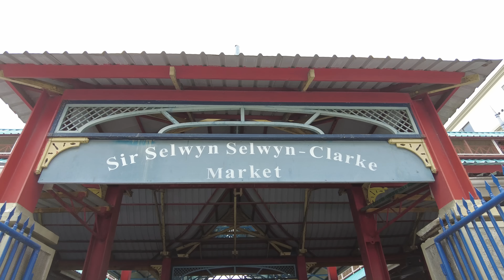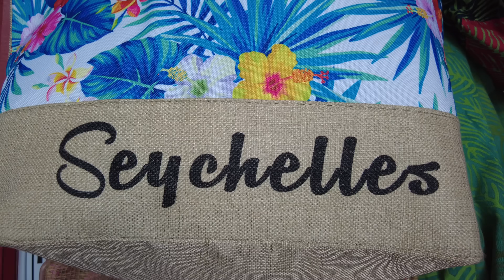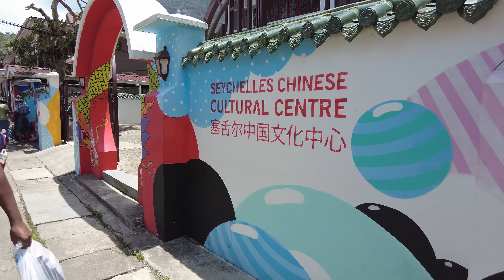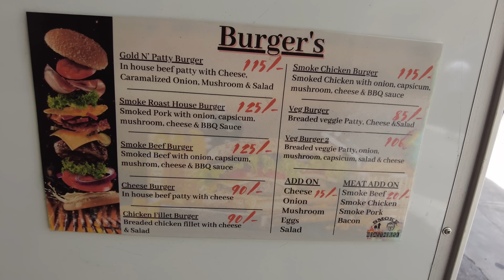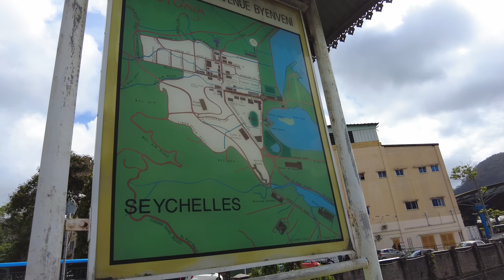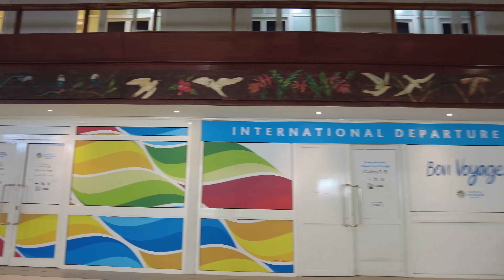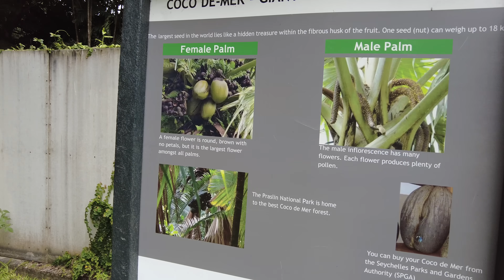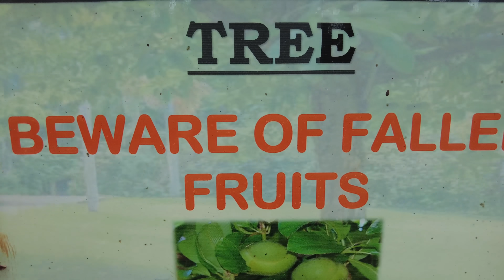Truy tìm quả dừa thần kỳ ở quốc gia giàu nhất Châu Phi Seychelles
Cùng LNC tới thăm Seychelles để đi tìm quả dừa thần kỳ chỉ có ở đây.